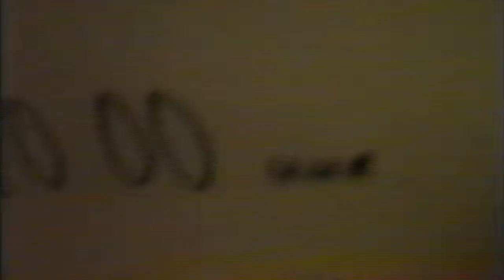Stadsverwarming 1998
Meej schôôn Harmoniepakken uit Antwerpen!